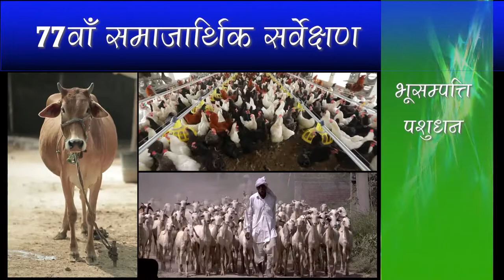A short film on the National Statistical Office (NSO).